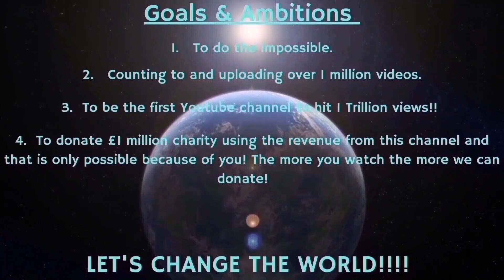Counting to ONE MILLION!!, This is Number 90,741